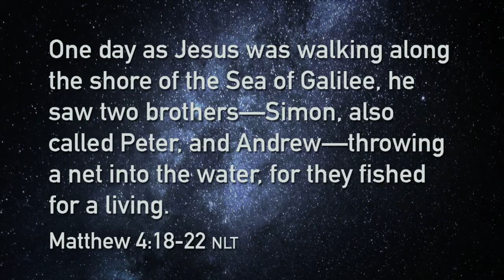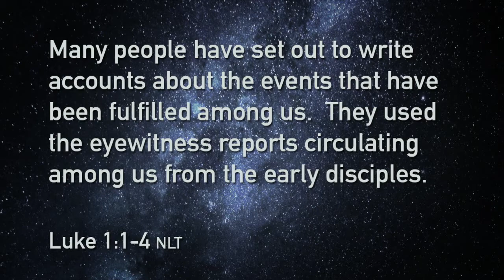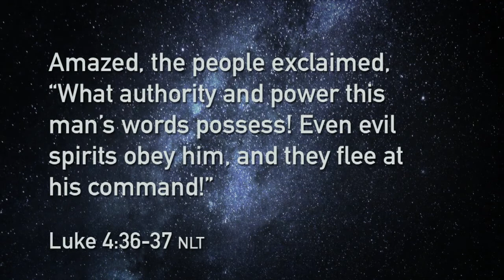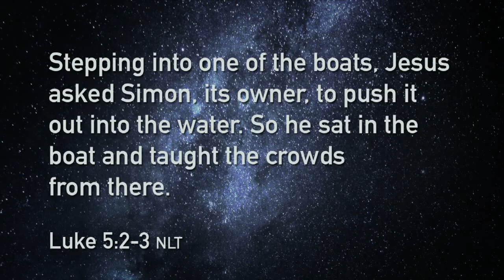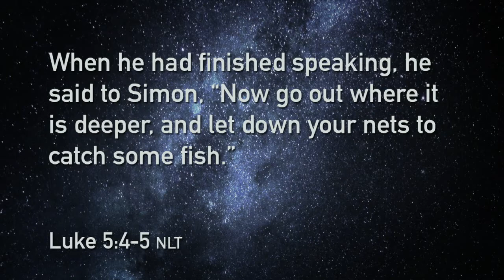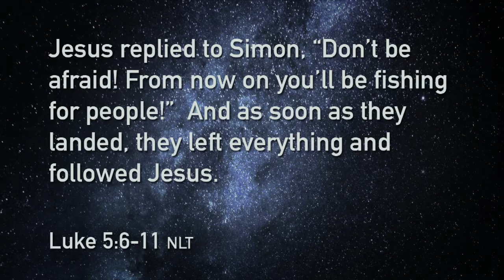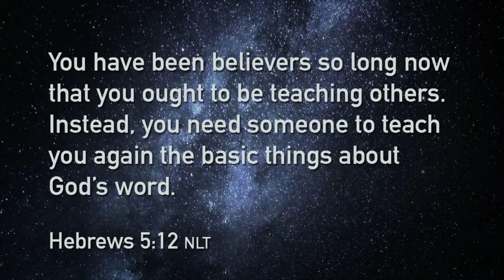Explore | NEXT | Kyle Idleman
The only way to truly see what following Jesus is like is to explore it for yourself. Sermon by Kyle Idleman, Southeast Christian Church.